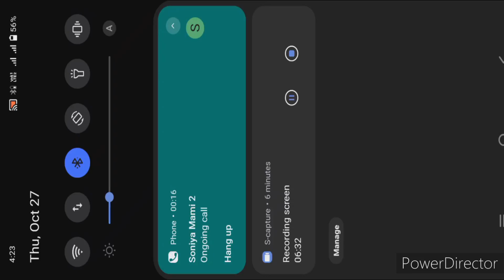Ground Snow Simulator || Game Play || Game Play Time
Play grand snow excavator simulation game and enjoy city construction game.

Welcome into the new snow excavator games 2021 in excavator driving games category where you will try now to drive snow excavator and where you will have to become a Real Heavy Excavator Simulator: Snow Crane Games driver in excavator simulator games. Due to intense snowfall in the hilly areas of this snow simulator games those areas roads become very slippery and it's difficult for hilly areas people to stand there so your duty in this Real Heavy Excavator Simulator: Snow Crane Games are to clear snow and construct a bridge to connect two valleys in snow excavator games . This snow crane games are different from other snow crane games & from other excavator driving games. This Real Heavy Excavator Simulator: Snow Crane Games will polish and will test your engineering skills and it will improve your driving skills in snow simulator games. Be careful while driving in offroad games because driving heavy machinery on hilly roads in Real Heavy Excavator Simulator: Snow Crane Games is not an easy task so you need to be very careful in this snow excavator games.

New Construction Excavator: City Building Games you will not only doing snow excavator to remove snow but you will also have to take part in city construction in city building games. In New Construction Excavator: City Building Games you will have to do dumper truck driving and your task will be to load different materials from different markets and deliver them on the construction sites. In this city construction games and in city building games you will perform multiple tasks so that you can be called the world best excavator driving expert in this construction excavator games. Drive the New Construction Excavator: City Building Games excavator and fill the dumper truck with raw materials and the perform dumper truck driving activity to move that raw materials to another place in this city construction games and in this excavator simulator games. Perform different city construction activities in city building games. Show the world in this city construction games that you are the best crane and excavator driving expert in this dumper truck driving games

Grand Snow Excavator Simulator :Road Construction features
🏗️Different kind of excavator and dumpers.
🏗️Machinery like diggers, dump trucks, excavator cranes
🏗️Multiple games mode
🏗️Realistic driving with easy on-screen controls
🏗️Amazing sounds of crane.
🏗️Thrilling adventurous missions with best 3D graphics